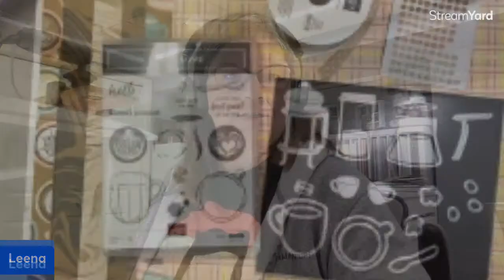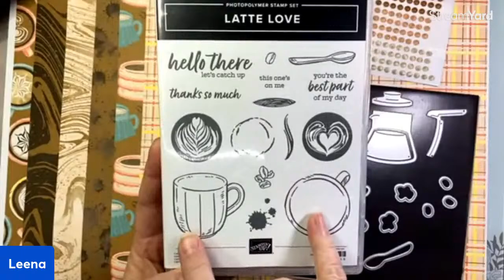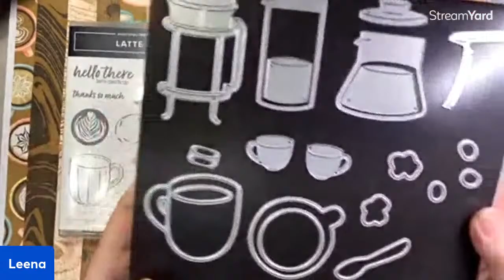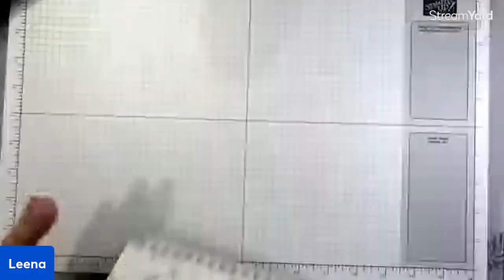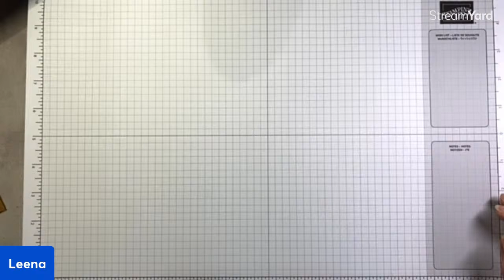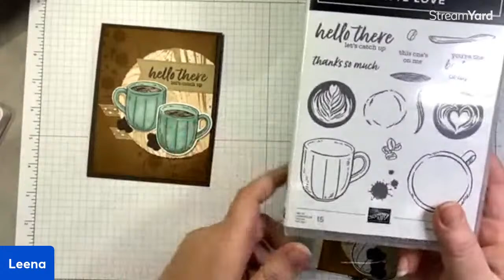Coming Soon: A Little Latte Online Exclusive Suite by Stampin' Up!®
Tuesday Live @ Five featuring a sneak peek of the A Little Latte Online Exclusive Suite available beginning March 5, 2024, while supplies last.

Your positive feedback means the world to me and is what makes it possible for me to continue making free tutorials like this one each week.

Measurements:

1) Hello There card #1:
5-1/2" x 8-1/2" Pecan Pie card stock, scored at 4-1/4"
4" x 5-1/4" A Little Latte Designer Paper (coffee spatter pattern)
3" x 4" A Little Latte Designer Paper (small cup/spoon pattern)
A Little Latte Designer Paper for die-cutting cups and coffee beans
Scrap Pecan Pie card stock for die-cutting label
1" x 2-1/2" Early Espresso card stock
8" Linen Thread

2) Hello There card #2:
4-1/4" x 11" Early Espresso card stock, scored at 5-1/2"
4" x 5-1/4" Pecan Pie card stock
4" x 4" A Little Latte Designer Paper (Petal Pink swirl pattern) for die-cutting deckled circle
Scrap Crumb Cake card stock for die-cutting sentiment banner
Scrap Early Espresso card stock for die-cutting coffee beans
Scrap Basic White card stock for stamping/cutting coffee mugs
4" Polka Dot Natural Trim

3) Thanks so Much Easel Gift Card Holder
4-1/4" x 11" Pecan Pie card stock, scored at 2-3/4" and 5-1/2"
2-1/2" x 4" A Little Latte Designer Paper (small cup/spoon pattern)
2-1/2" x 4" A Little Latte Designer Paper (stripe pattern)
2" x 4" A Little Latte Designer Paper (stripe pattern)
4" x 5-1/4" Basic White card stock
1/2" x 4" Basic White card stock for sentiment
3" Polka Dot Natural Trim
Scrap Basic White card stock for die-cutting circle